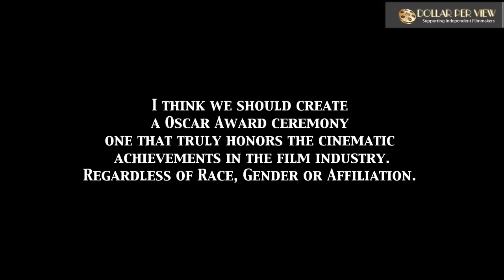The Oscar white wash show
All white Oscars